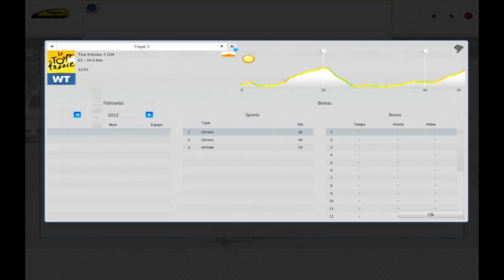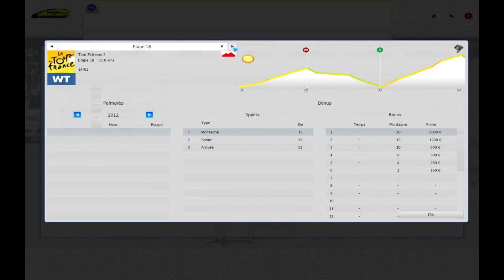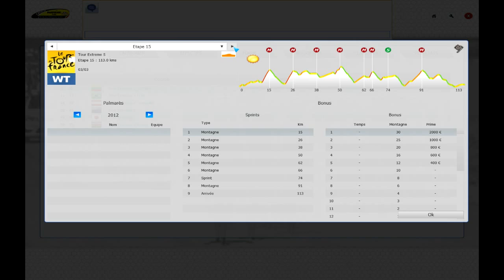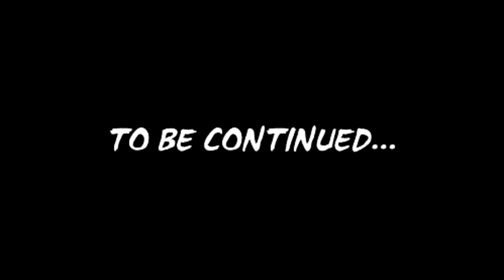Pro Cycling Manager - Saison Extrême - LIVE - Calendrier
Présentation rapide des étapes que nous allons jouer au cours de notre Saison Extrême en LIVE.
Je suis en compagnie de FrenshRevolution, de MisterM et de Jordan71.